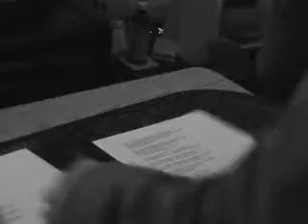5 Minute Assignment Witching Hour.mov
Hey Karen. Hope you enjoy.